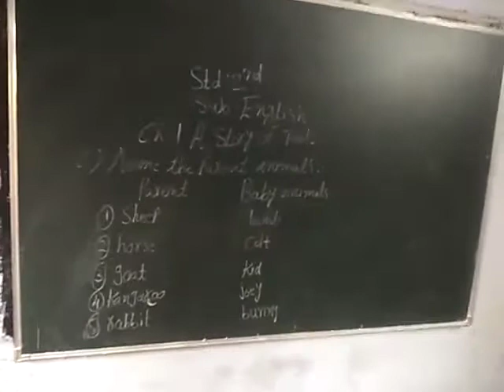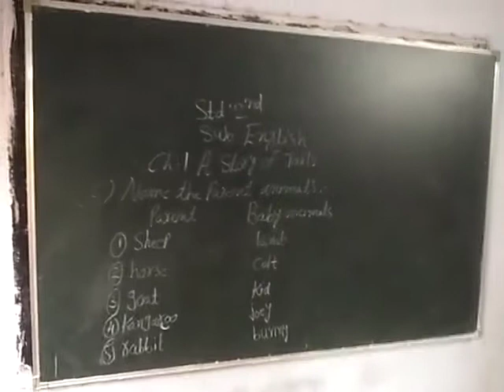3 December 2020(2)